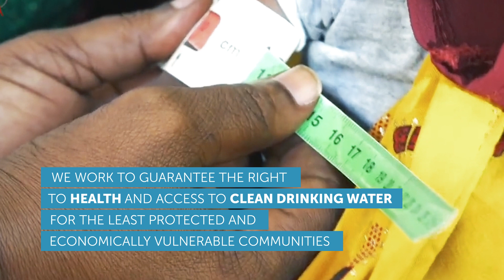40 years of CISP: our work on Health and Water